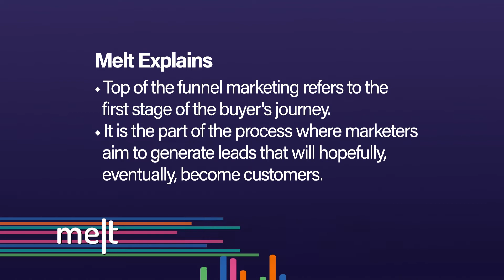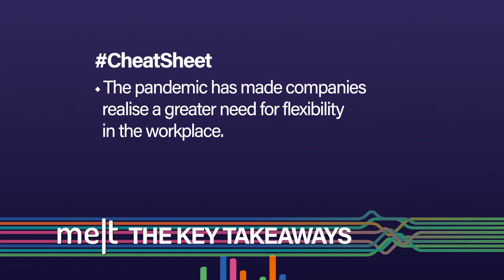Melt | Episode 152 | Shashi Sinha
MELT continues to understand the possibilities that the new year holds for advertising, communication, and marketing agencies. Anant Rangaswami (Editor, Melt) is in conversation with Shashi Sinha (Principal CEO, IPG Mediabrands India) about what 2022 has in store for the media agency business.